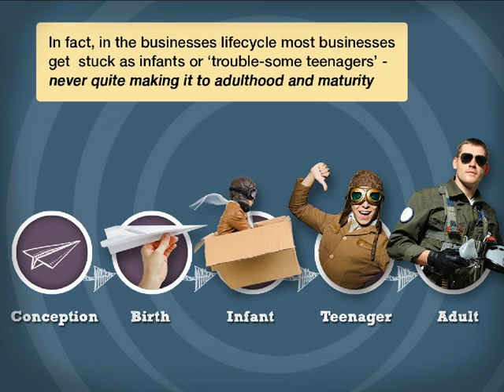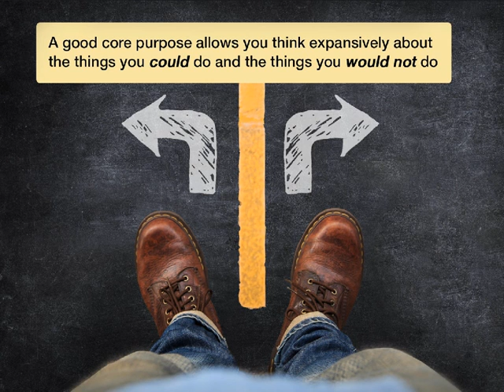How to regain Business Direction and Focus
How to regain business direction and focus. Author: BizSmart Select.

Have you lost direction and focus in your business? Find out how understanding and communicating your core values can help you find your direction again and move your business from the infant or teenage stage, to a mature business.

Transcript

 1. How to regain Business Direction and Focus
 2. We’ve all been there – start off with the greatest of intentions and then get lost somewhere along the way
 3. In fact, in the businesses lifecycle most businesses get stuck as infants or ‘trouble-some teenagers’ – never quite making it to adulthood and maturity Conception, birth, infant, teenager, adult
 4. You’re keeping your head above water, but sometimes it can be overwhelming and you might even be wondering if it is all worthwhile
 5. So how do you get to adulthood and in total control?
 6. You probably already know that magic bullets or those 7 fantastic tips isn’t a game changer.
 7. You need to go on a not-a-quick-fix journey
 8. Journey rule #1: Lead Well - Do the RIGHT THINGS.
 9. Journey rule #2: Manage well - Do THINGS RIGHT
 10. To lead successfully – to do the right things: • Know what you stand for
 11. • Know where you’re going
 12. • Know how you’re going to get there
 13. • Know what you need to get there
 14. To manage successfully: • Do things right
 15. To manage successfully: • Keep doing things right!
 16. How can you do the right things if you don’t know what you stand for? Ask yourself: what do I and my business stand for? Examples: Superior customer experience, trusted partner/ advisor, value solutions, Creativity, Approachability, Reliability/ dependability, Financial sustainability, Teamwork
 17. Now go and sell theses core values to your team.
 18. The team might snicker, cry, sulk or crown you emperor. That’s all OK.
 19. Work with the team until everyone agrees on the core values and what they mean to the business
 20. And, make sure the business ‘lives’ these values
 21. For example: If Superior customer experience is a core value, how can you measure it, how can you make sure that every interaction with the customer gives them a great experience – website, reception, quoting, delivery?
 22. Now everyone agrees what makes your business ‘tick’ but they still need to understand the ‘why’.
 23. Think that’s any easy one? It’s not but it is one of the most important steps you will take. It’s starts with ‘what you do’ and you keep asking ‘Why?’
 24. For example: A telephone call minding service ended up at: “Creating the right first impression for our customers”
 25. 3M came up with “Solving unsolved problems, innovatively”
 26. A good core purpose allows you think expansively about the things you could do and the things you would not do
 30. Surround yourself with Smart people who will challenge you